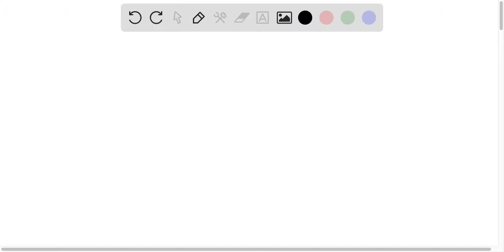A study finds that among 426 male university students, 30